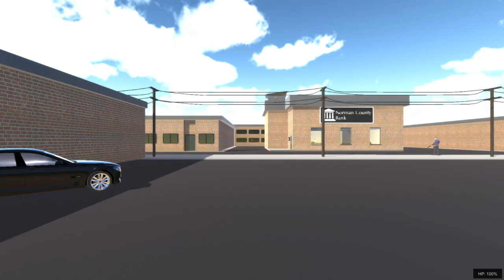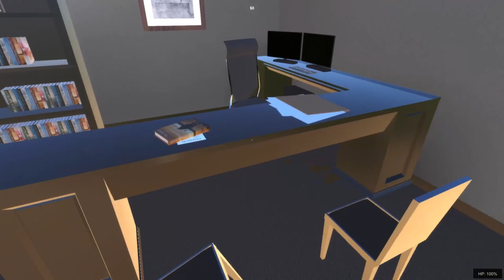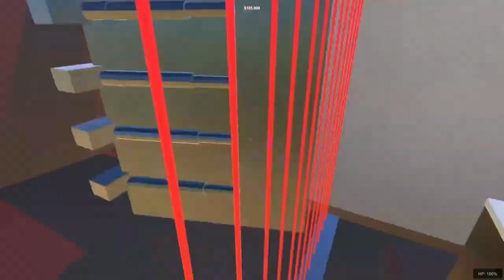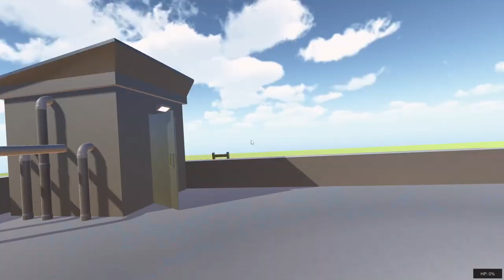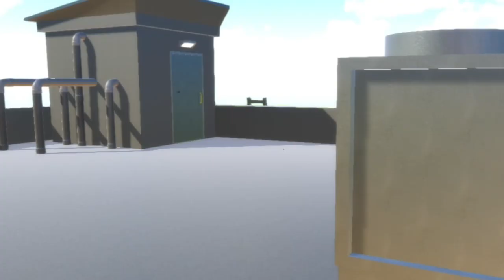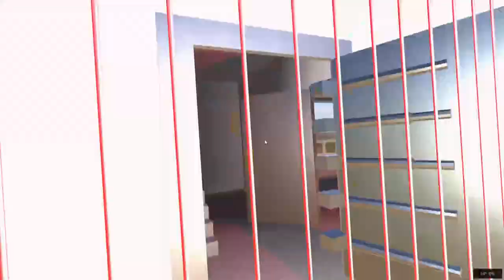THEY HAVE THE BANK ON LOCK DOWN! | SNEAK THIEF